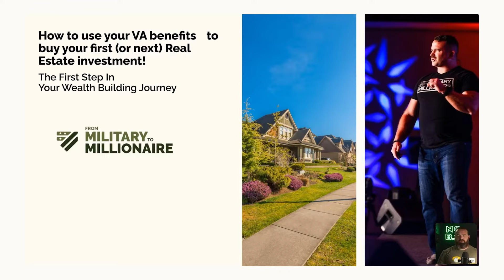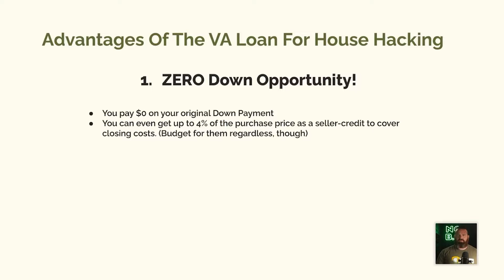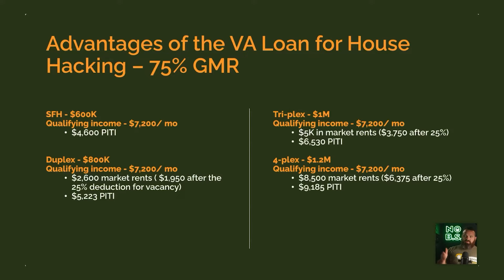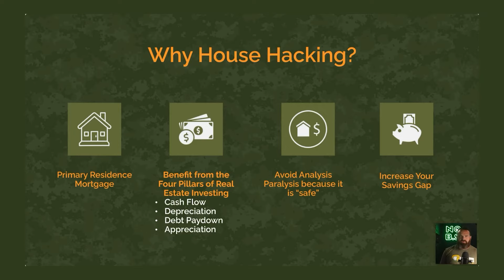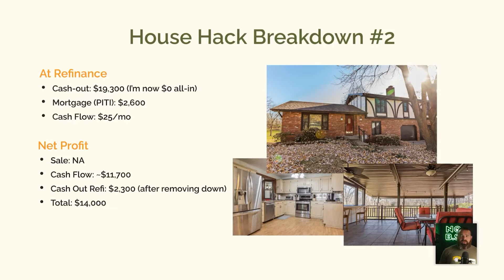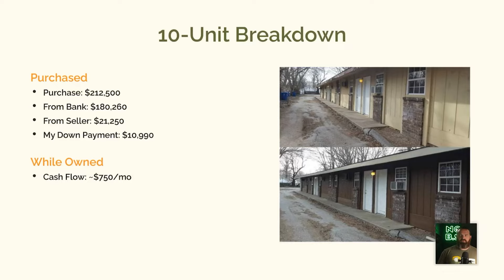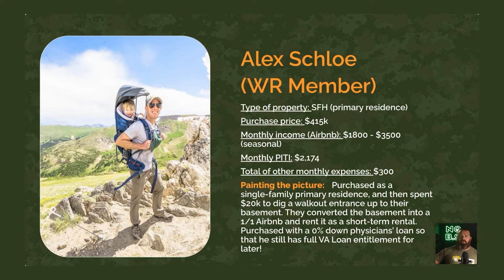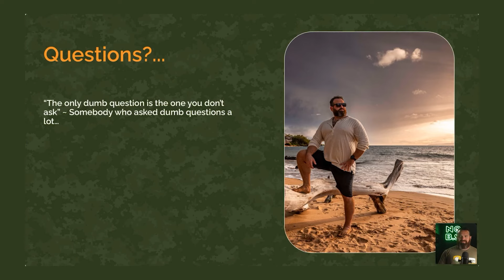The Complete VA House Hacking Strategy - You Don't Need Anything Else!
Setup your strategy call with my team in order to see how we can best help you achieve your goals through the War Room Mastermind

Get an introduction to one of our recommended real estate agents and/or lenders

The Complete VA House Hacking Strategy - You Don't Need Anything Else! This is a replay of the webinar I've given a few times to help service members and vets begin their journey towards financial freedom.

I am confident that this video has everything you need to begin your journey toward achieving financial freedom!

Snag a FREE copy of my book, and get connected to the Military Millionaire community on all of your favorite platforms
My name is David Pere, I am an active duty Marine, and have realized that service members and the working class use the phrase "I don't get paid enough" entirely too often. The reality is that most often our financial situation is self-inflicted. After having success with real estate investing, I started From Military to Millionaire to teach personal finance and real estate investing to service members and the working class. As a result, I have helped many of my readers increase their savings gap, and increase their chances of achieving financial freedom!
to the channel for more awesome videos!